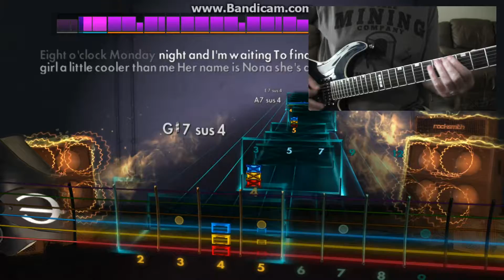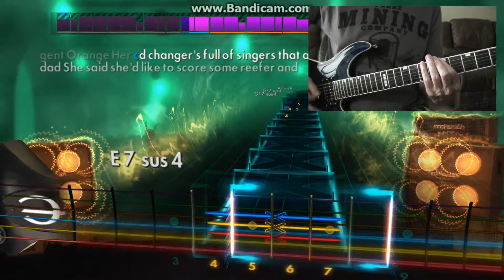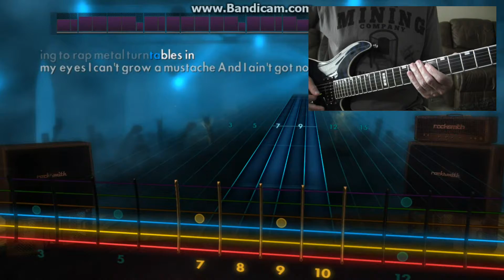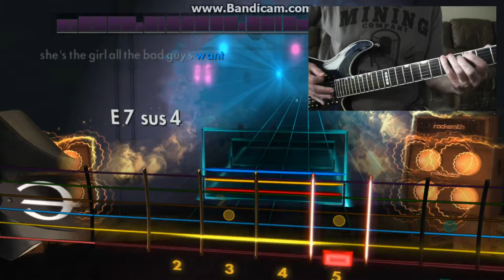Rocksmith 2014 Bowling for Soup Girl All the Bad Guys Want